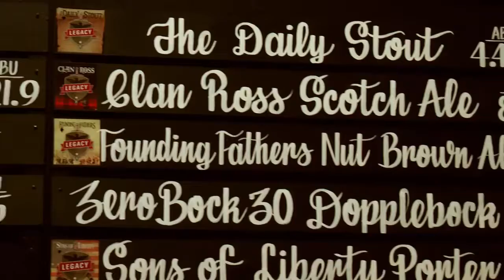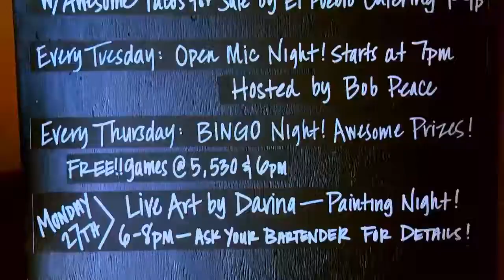Hops Highway Born & Brewed in Oceanside 2015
Wave Award Winnter 2017 - Lifestyle video

North County is home to many craft beer breweries, many right off of SR-78, deeming it "Hops Highway". In this special program, host Marie-Claire Lemoine takes us along for the ride, talking with owners and locals all about this growing industry of craft beer in North County.

Produced back in 2016. Video filming and editing.
Hosted by MC Lemoine!